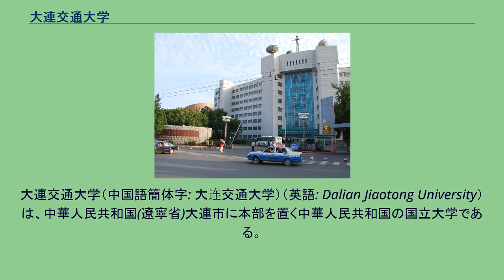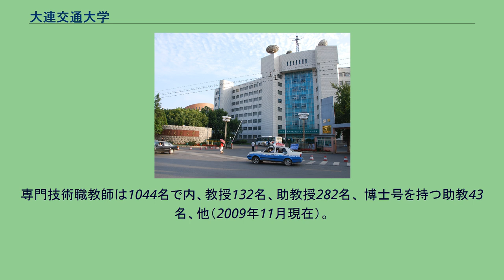大連交通大学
大連交通大学（中国語簡体字: 大连交通大学）（英語: Dalian Jiaotong University）は、中華人民共和国(遼寧省)大連市に本部を置く中華人民共和国の国立大学である。
1958年に設置された。
大連の中心部から近い沙河口区にメインキャンパスがあり、旅順の旅順経済開発区にも2004年に設置された新キャンパスがある。
敷地総面積は85.2万平方メートル、校舎の建築総面積は39.4万平方メートルである。
所在地：郵便番号116028　中華人民共和国遼寧省大連市沙河口区黄河路794号 所在地：郵便番号116052　中華人民共和国遼寧省大連市旅順港口区旅順経済開発区浜港路999号 中国の他の総合大学と同様に学院制管理により、総合大学の下に大学院、単科大学、研究所、大学専科（大専）、専門学校、語学学校、その他の部門が組み込まれたような体制となっている。
全日制在校生19439名、内、本科および専科生18305名、 博士課程88名、修士課程1005名、他（2009年11月現在）。
専門技術職教師は1044名で内、教授132名、助教授282名、 博士号を持つ助教43名、他（2009年11月現在）。